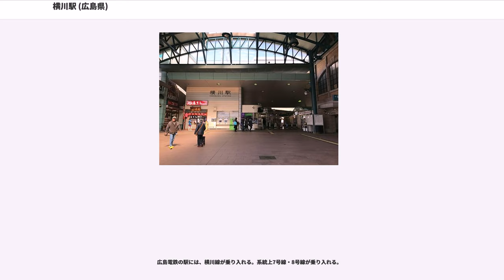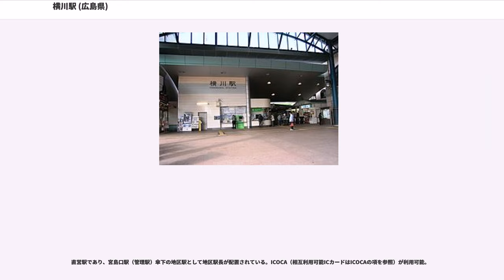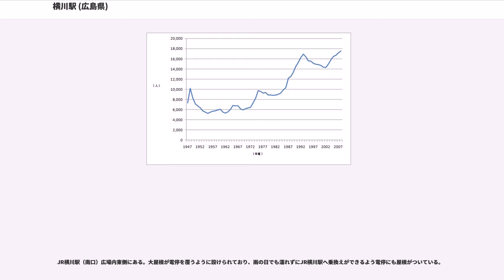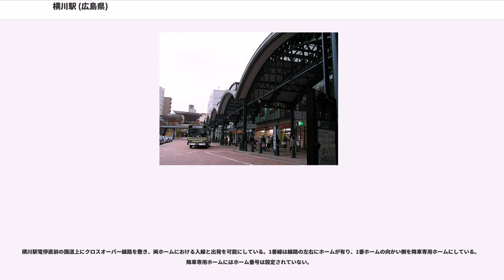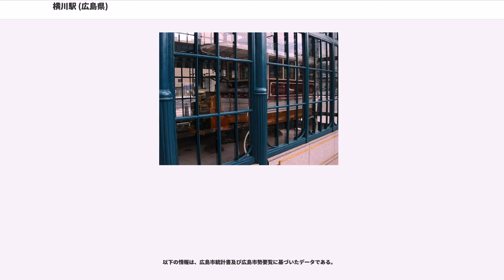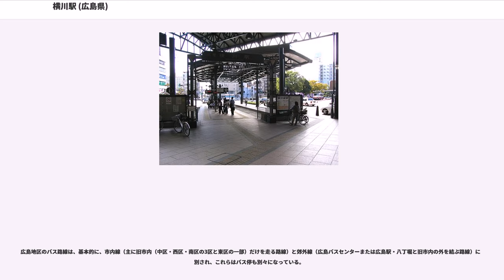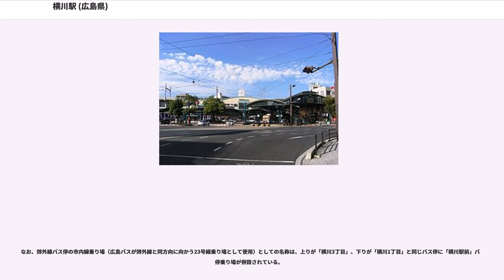横川駅 (広島県)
横川駅（よこがわえき）は、広島県広島市西区横川町三丁目にある、西日本旅客鉄道（JR西日本）・広島電鉄の駅である。

広島電鉄の駅は「駅」も正式電停名に入り、横川駅電停（よこがわえきでんてい）となる。

JR西日本の駅には、当駅を所属線とする山陽本線と、当駅を起点とする可部線が乗り入れる。 可部線は線路名称上は当駅を起点とするものの、全列車が広島駅まで乗り入れる。

広島電鉄の駅には、横川線が乗り入れる。系統上7号線・8号線が乗り入れる。

1905年（明治38年）2月5日、12人乗りの乗合バスが横川町 - 可部町間約15kmを運行を開始、これは日本最初の国産乗合バスであった。このことを知った地域の横川商店街が「レトロバス復元の会」を設立。車体の復元が始まった。2004年3月の復元完成時に役割を終えた会は解散、同時に町興しに活用すべく「広島かよこバス活用委員会」を設立。復元時に「かよこバス」と名付けた。名前の由来は、レトロバス復元記念の土産物を開発に取り組んでいた活用委員会メンバーの可部の「か」に横川の「よこ」を取って「かよこ」という駄洒落から。

2004年から横川駅前には当時の車両を復元した物が展示されている。

なお、京都で乗合バスが運行されたのは1903年（明治36年）9月20日であり、こちらの方が運行開始が早く、後にバスの日に設定されたものの、使われた車両は6人乗りで現在の「バス」の法定義である「11人以上が乗れる車」の要件は満たしていない。

島式ホーム2面4線と単式ホーム1面1線の合わせて3面5線を持つ高架駅。JRの特定都区市内制度における「広島市内」の駅である。

直営駅であり、宮島口駅（管理駅）傘下の地区駅として地区駅長が配置されている。ICOCA（相互利用可能ICカードはICOCAの項を参照）が利用可能。

駅舎は南側と北側にある。2003年（平成15年）落成の南口の駅舎は地上に、1949年（昭和24年）に落成し2003年（平成15年）に改装された北口の駅舎は可部線の高架下にある。南北それぞれに改札口・みどりの窓口を備え、デイリーインもある。コンコースから各ホームへはエレベーターが設置されている。駅舎の西側には、南北連絡用の自由通路トンネルが設けられている。

JRの乗車券には信越本線にある横川駅（こちらは「よこかわ」と読む）と区別するため、「（陽）横川」と表記している。
駅スタンプは「日本最初の国産乗合バス誕生地の駅」。

JR横川駅（南口）広場内東側にある。大屋根が電停を覆うように設けられており、雨の日でも濡れずにJR横川駅へ乗換えができるよう電停にも屋根がついている。

両のりばとも、7号線広電前行きおよび8号線江波行き電車が停車する。これは、1つの列車が横川駅電停を境に7号線と8号線を交互に運転すること（俗に三角運用と呼ばれている）があるためである（一部時間帯を除く）。横川駅電停にはほとんどの場合単車が乗り入れているが、朝夕ラッシュ時には連接車の乗り入れも設定されている。朝ラッシュには係員が案内をするが、広島駅のような集札員を配置した集札業務はひろしまフラワーフェスティバルのような大規模イベント開催時でないとおこなわれない。尚、2013年2月より新型車両（1000形）が導入された事により一日7・8号線合わせて24往復の設定がある。

横川駅電停直前の国道上にクロスオーバー線路を敷き、両ホームにおける入線と出発を可能にしている。1番線は線路の左右にホームが有り、1番ホームの向かい側を降車専用ホームにしている。降車専用ホームにはホーム番号は設定されていない。

なお、2003年3月26日までは、横川駅前交差点の東側に1面1線の片面ホームの形で存在していた（白島電停と同様の構造）。

以上の1日平均乗車人員は、年度毎乗客数を365（閏年が関係する1955・1959年は366）で割った値を、小数点第二位で四捨五入。小数点一位の値にした物である。
以上の1日平均乗車人員は、乗車数と降車数が同じであると仮定し、年度毎総数を365（閏年が関係する1963・1967・1971・1975年は366）で割った後で、さらに2で割った値を、小数点第二位で四捨五入。小数点一位の値にし...